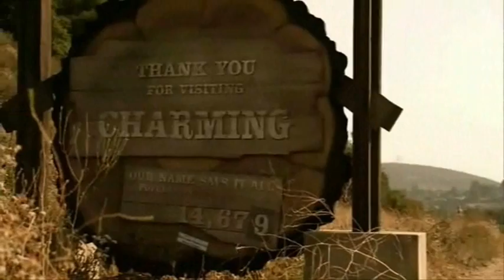Sons of Anarchy Season 1-3 Recap Trailer